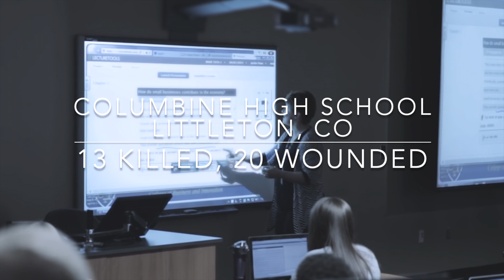BatNet - Active Shooter Detection System